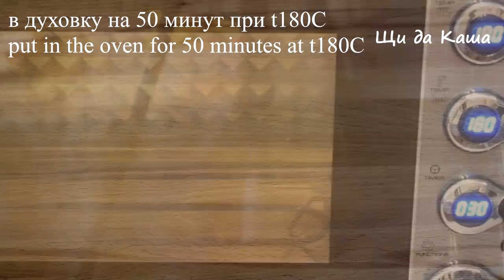Мы ели и ели его, всей семьей и Не Могли Оторваться! Самый ЛЕНИВЫЙ рецепт МЯСА по-Французски!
Как это вкусно!.. Готовил уже несколько раз – и с говядиной, и с курочкой, и со свининой (как в оригинале). Мы назвали это блюдо «Мясо по-здОровски». Понравилось всем! Рецепт мне прислала на почту Наталия (очень жду от нее ответ на свое письмо).

Рецепт:
• Свинина (можно любое мясо) – 700 гр
Recipe:
* Pork (can be any meat) - 700 gr
* Mayonnaise-2 tbsp.
* Garlic-2 teeth.
* Paprika-1 tsp.
* Salt-1 tsp.

👉 включайте колокольчик 🔔 чтобы получать оповещения о выходе новых видео!